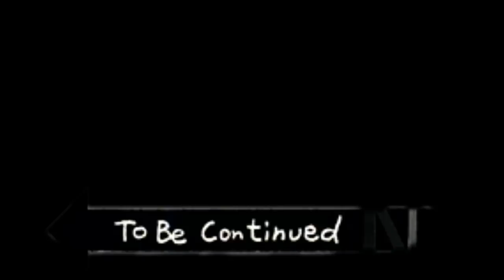BAHIA BORA BOTA PEGADA !!! OLHA QUEM FOI COM AGENTE !!??